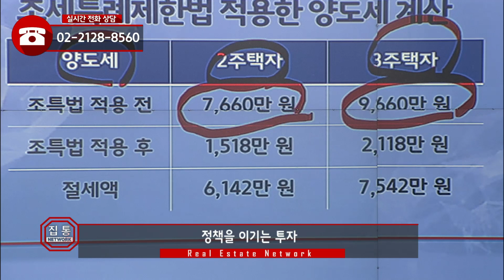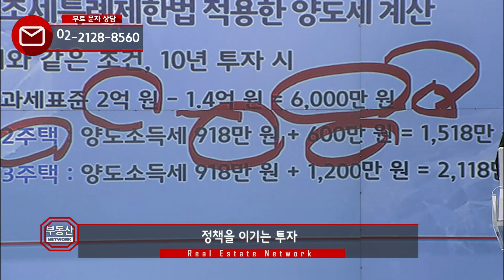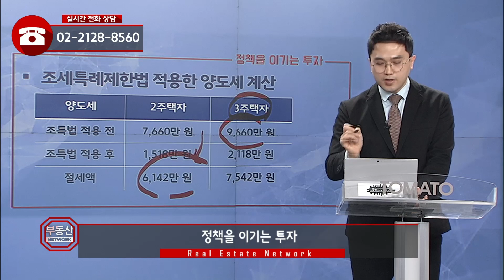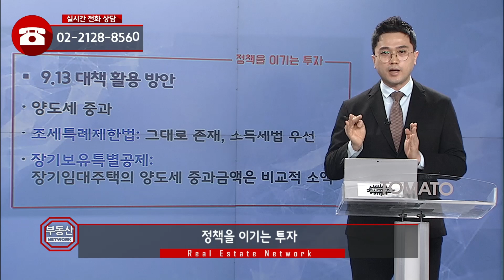부동산토마토TV 알토마토 rtomato 01/08(화) 부동산네트워크 : 정책을 이기는 투자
김종두 이사(U&S하우징)가 전하는
부동산 키워드: 정책을 이기는 투자